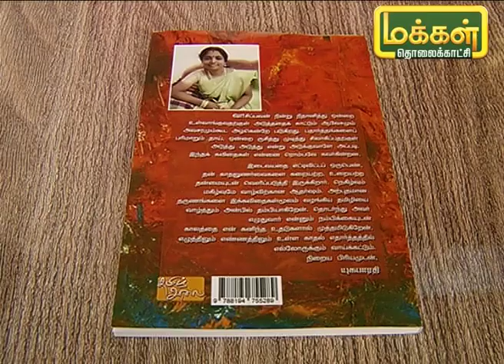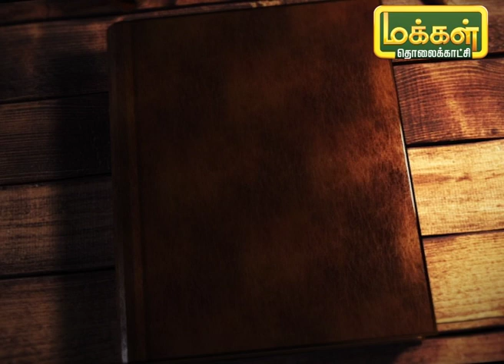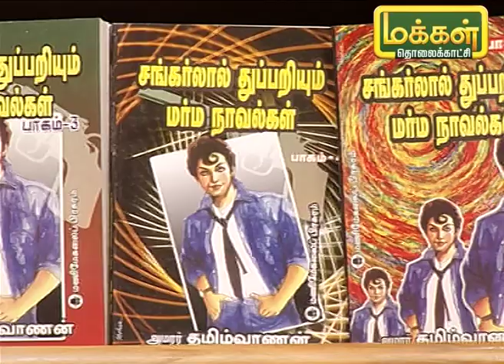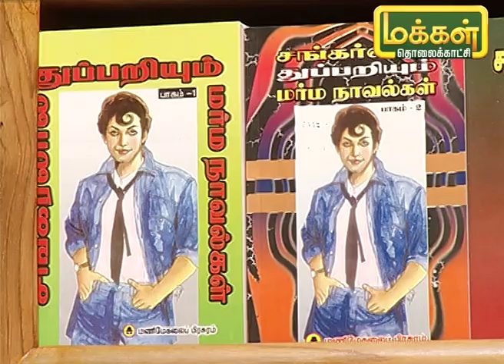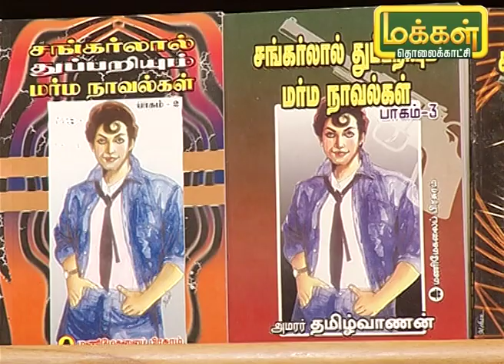தயாரிப்பாளரிடம் சவால் விட்ட எழுத்தாளர் ஜெயகாந்தன் | Writer Jayakanthan | Noolarangam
எழுத்தாளர், கவிஞரான உமா மகேஸ்வரி தனது படைப்பில் இவருக்கு பிடித்த நூல் பற்றி நம்முடன் பகிர்ந்துக்கொள்கிறார். அடுத்த பகுதியில் எழுத்தாளர் ரவி தமிழ்வாணன் தனக்கு பிடித்த எழுத்தாளரின் படைப்பு மற்றும் அதை சார்ந்த தகவலை நமக்கு சொல்லிகிறார். இறுதியாக இயக்குநர் கார்த்திகேயன் அவர்கள் நாவல்கள் திரைப்படமாக மாறுவது குறித்து மற்றும் பல பயனுள்ள தகவல்களை நம்முடன் பகிர்ந்துக்கொள்கிறார்.